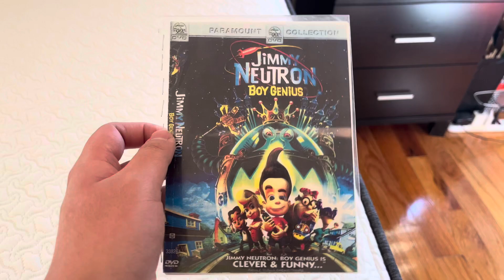Happy 22nd Anniversary of Jimmy Neutron: Boy Genius